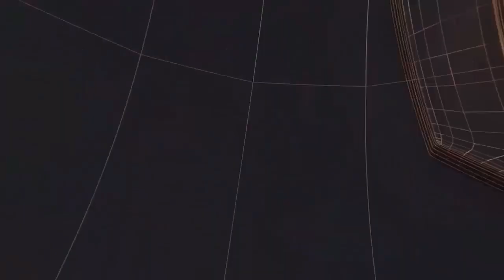मुंबई से सटे कल्याण में कालीचरण के खिलाफ मुकदमा दर्ज II TODAY24 NEWS CHANNEL 24x7 II